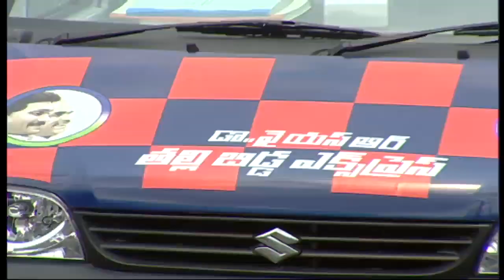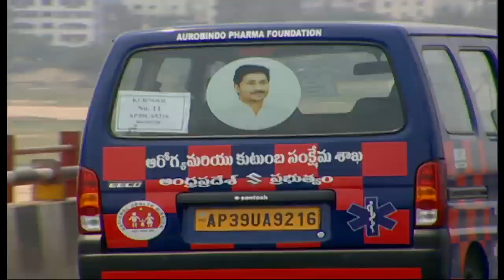తల్లీబిడ్డా ఎక్సప్రెస్ ప్రారంభంలో అద్భుతం| CM Jagan Launches Dr YSR Thalli Bidda Express Vehicles